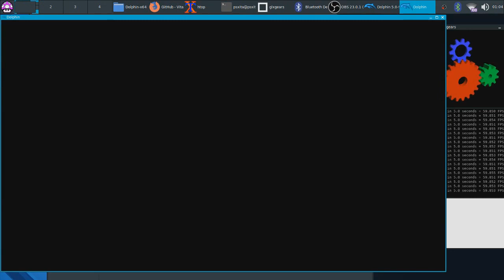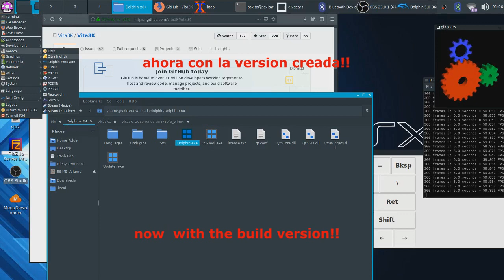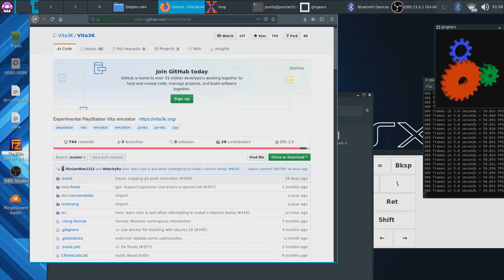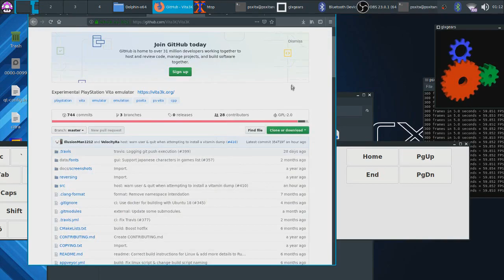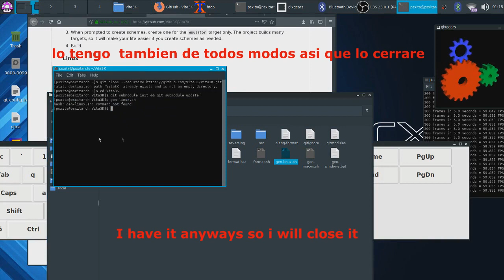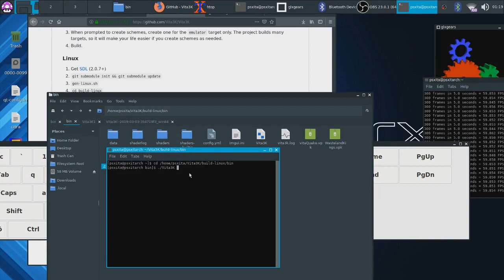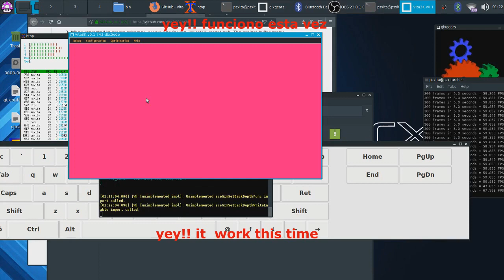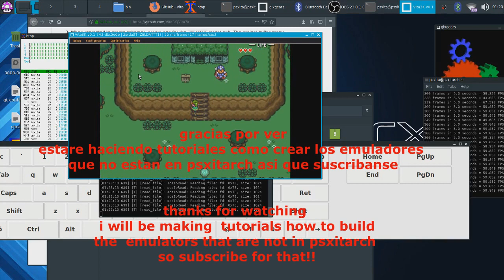Building Vita3K emulator for better performance on ps4 linux 5.05 (no wine, no lutris)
Building emulators are the best option for performance
when you  use  wine, retroarch or lutris the games run pretty slow
thats why im gonna do tutorials how to build the emulators that are not
on psxitarch

al crear los emuladores es la mejor  opcion para rendimiento
cuando usas wine,retroarch o lutris los juegos corren muy lento
es por eso que hare tutoriales de como crear los emuladores que no estan en psxitarch